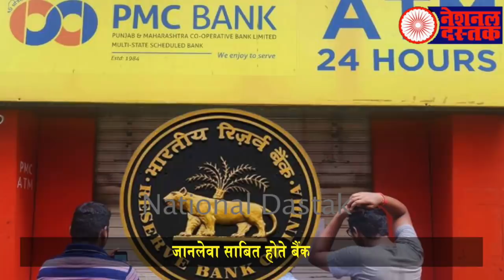बैंक हुआ जानलेवा साबित 24 घंटे में तीन ग्राहकों की मौत